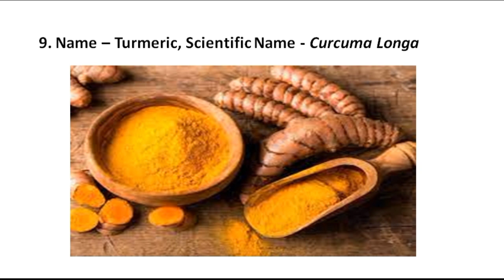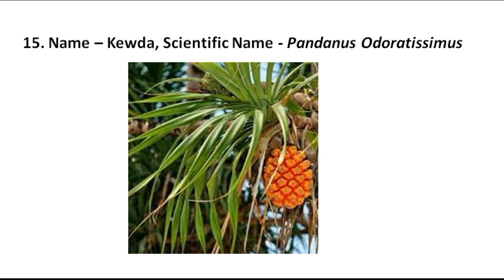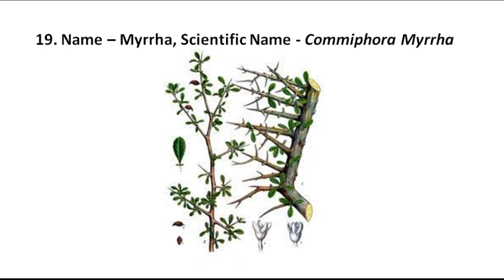Top 20 Medicinal Plants,Scientific name of medicinal plants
About Medicinal plant-
 Tulsi or the Queen of medicinal plants. This plant holds immense significance in the Hindu religion. But it has so much more to itself than just religious significance. The strong aroma of Tulsi is good enough to keep bacterial growth at bay. It is known for its healing properties, and all it requires for growth is water. Here's a list of the uses and healing properties of Tulsi:
It gives you strength to fight stress, Promotes a longer life, Treats cough, Treats indigestion,
Anti-cancer, Good for hair loss, heart diseases, diabetes, etc

Medicinal Plants | Medicinal Plant with Scientific names, family and uses |Indian Medicinal plant
Medicinal Plants Drug Yielding Plants औषधीय पौधे Scientific names of Medicinal plants.
BOTANYMANTRA BotanyMantra medicinalplantsproject Medicinal Plants | Medicinal Plant with Scientific names, family and uses |Indian Medicinal plant#MedicinalPlantsAndTheirUses|20AyurvedicPlantsNames|MedicinalHerbsYouCanGrow
Medicinal plants and their uses Top 20 most important medicinal or herbal plants
Medicinal plants and their scientific names Medicinal plants with their scientific names Importance of medicinal nad herbal plants Health benefits of herbal plants Health benefits of medicinal plants and medicinal herbs Which part of medicinal plant is used for herbal medicine Scientific name of Ginger and health benefits of ginger
Scientific name of Lavender and health benefits of Lavender
Scientific name of neem and health benefits of neem
Scientific name of Tulsi and health benefits of tulsi
scientific name of turmeric and health benefits of turmeric
12+medicinal plants जो आपके सेहत के साथ साथ ज़ायका भी बढ़ाएंगे/must grow
8 best medicinal plants/herbal medicine/daisy p76

Scientific name of Basil and health benefits of basil
Scientific name of Garlic and health benefits of garlic
Scientific name of Aloe vera and health benefits of alo vera Scientific name of coriander and health benefits of coriander
Scientific name of mint and health benefits of mint
Scientific name of ajwain/ carom and health benefits  of carom
Scientific name if Cumin and health benefits of cumin
Scientific name of kalonji and health benefits of kalonji
Scientific name of marigold and health benefits of marigold Scientific name if cardamom and health benefits of elettaria cardamom
 Scientific name of fennel and health benefits of fennel

About Botany Mantra-
Here you will find Life science, Plant science, Science & Technology, Plant Morphology, Micro Biology, Biology, Science & Technology, Agricultural education video. competitive Examination and specially life sciences.